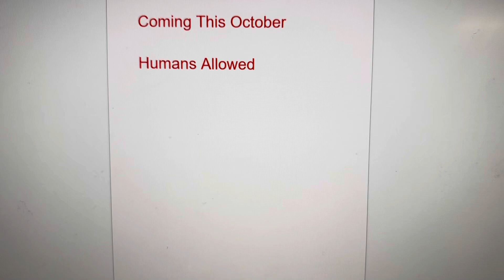Hotel Transylvania (Aiden’s Version) Trailer